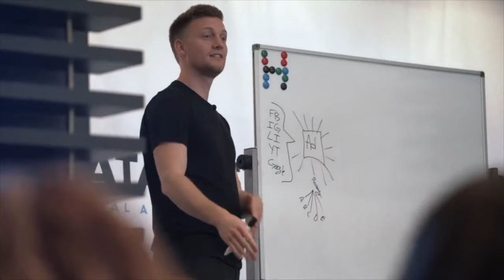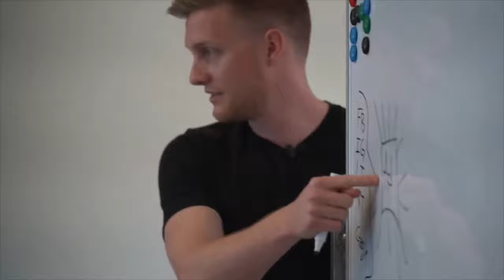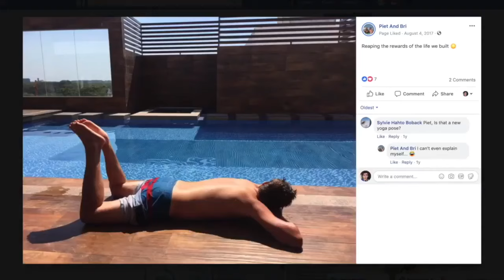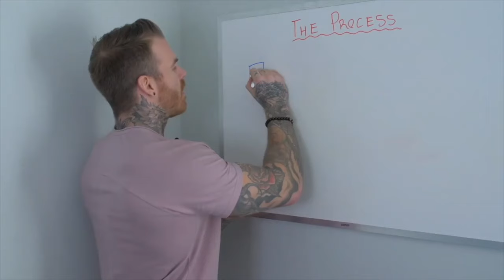Anything But Ordinary